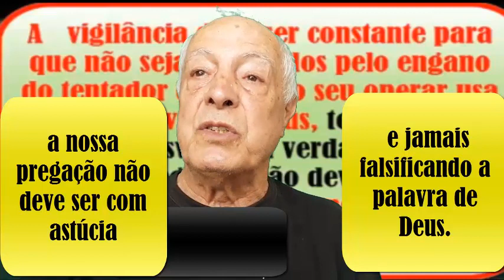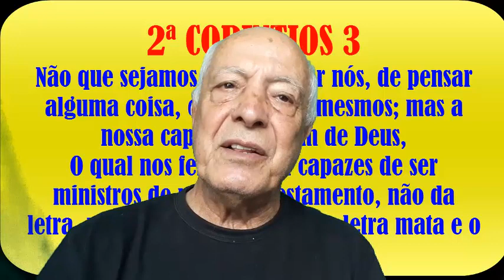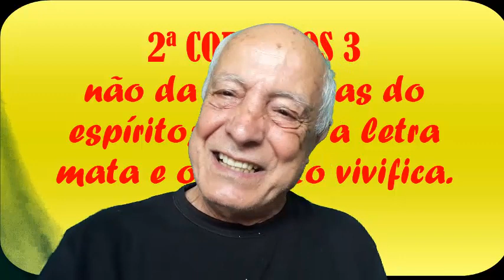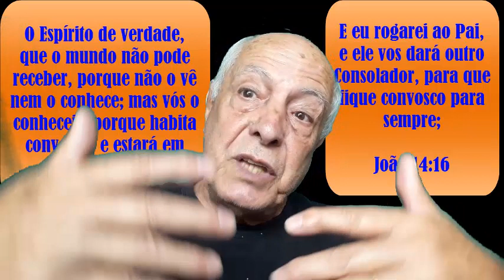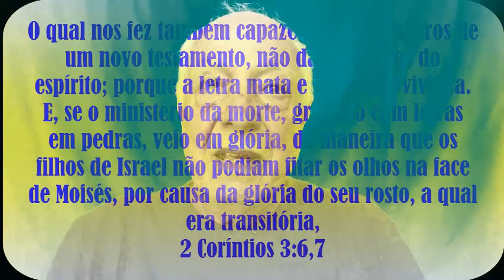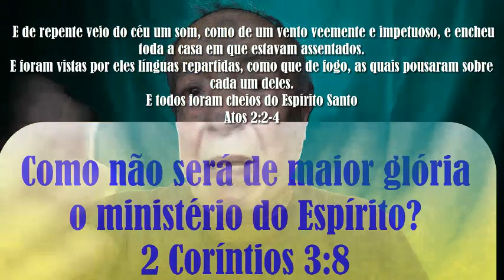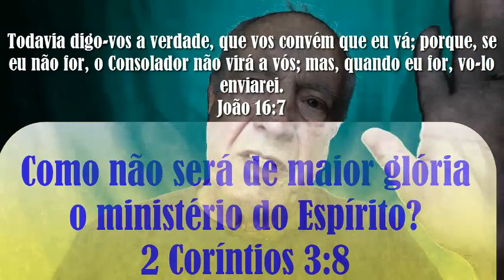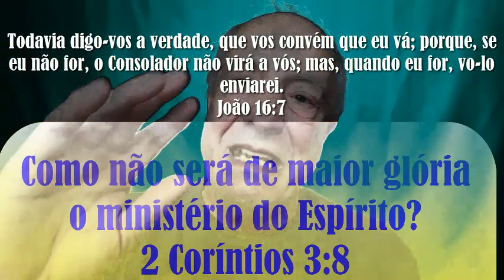OS FALSIFICADORES PARTE 3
Como procede todo o falso profeta, o ministério da CCB também sacou do verso de 2ª Corintios 3:6 a frase: "a letra mata e o espírito vivifica" para fazer a doutrina diabólica que é pregada desde 1940 dizendo que "a Bíblia é letra morta e a Palavra de Deus está na boca deles."

Ora, isso é uma perversão das Escrituras.
O texto inspirado pelo Espírito Santo ao Apóstolo Paulo compara o Velho Testamento, revelado a Moisés no monte Horebe, a lei e toda a legislação judaica, comparada com o Novo Testamento, o pacto no sangue derramado do Senhor Jesus e que iniciou-se no dia do Pentecoste quando o Espírito Santo desceu sobre os Apóstolos e os crentes habitando neles.

Os hinos de doutrina são prejudiciais porque induzidos os ouvintes correções de erros fazendo de bom grado retratando-se perante a irmandade quando erramos em algum ponto de doutrina ou mencionamos uma passagem da palavra de Deus em lugar de outra passagem e um servo ou qualquer simples irmão nos referindo o erro agradecemos e aceitamos de bom grado a correção desfazendo prontamente perante a irmandade ou engano ou senão ou pudermos fazer pronta me fazemos na primeira oportunidade assim demonstraremos nossa humildade crescendo então no conceito do Pou e dos demais servos podendo evitar cair em existe doutrina no falar devemos evitar também aprofundarmos em certos assuntos convém usar também nas pregações somente expressões que já conhecemos e entendemos os seus significados muitos eram porque querem falar com um palavreado difícil usando palavras cuja significação desconhecem e daí surge o engano e o falar uma coisa por outra Portanto usemos o falar simples com o qual estamos acostumados ao pregar a palavra

*6ª heresia: A Bíblia é letra morta.* O 1º Ponto declara “Nós cremos na inteira Bíblia e aceitamo-la como a infalível Palavra de Deus inspirada pelo Espírito Santo”. *“A Palavra de Deus é VIVA e eficaz..”* (He 4:12) A Bíblia se apresenta como a palavra revelada e viva, dada aos homens.Fizeram exatamente o que fizeram os sacerdotes fariseus nos dias do Senhor Jesus: O Senhor Jesus disse aos sacerdotes: *“Anulastes a Palavra de Deus pela tradição”* (Mc 7:13.)Pregam que a Palavra de Deus está nas suas bocas e não está na Bíblia. E pregam sermões recheados de promessas e profecias. Algumas se cumprem; mas a grande maioria são falsas profecias. Pregam também heréticas doutrinas e crenças diabólicas usando versos das Escrituras, sacados do seu contexto e pervertidos para dar fundamentação aos seus absurdos.

*7ª heresia: A palavra da Bíblia só tem vida na boca do servo da CCB.* Outros pregadores de outras denominações evangélicas são pregadores de “uma palavra morta”, muito embora sejam pregações toda bem fundamentada nas Escrituras. Acreditam que a Congregação veio resgatar o cristianismo primitivo.  Recomendo aos que lerem este meu comentário que examinem o “Didaque”, um manual de instruções que nos faz saber o que acreditavam e o que vivenciavam os crentes nos dias dos apóstolos. Esse livro foi escrito por volta de 95 d.C. e retrata bem as primitivas comunidades cristãs.*“Deus amou o mundo.. que deu..”* (Jo 3:16); o evangelho é para ser pregado a toda raça, tribo, nação e a CCB não saiu do Brasil. No mundo há 450 países, protetorados, possessões, domínios, milhares de tribos, a espera do evangelho.